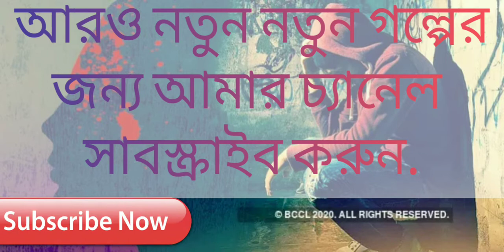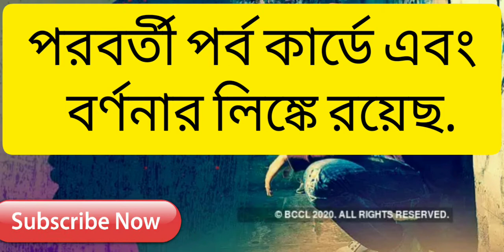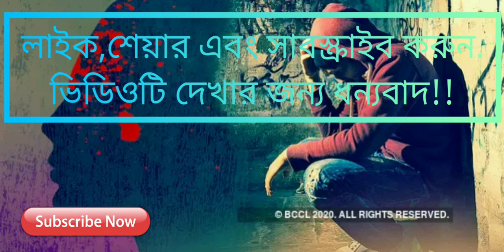নেশা,প্রথম পর্ব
সময়টা বর্ষশেষের রাত। সে দিনই নিখোঁজ হল এক বিখ্যাত চিত্র পরিচালকের মেয়ে রিখিয়া।

দেবাশিস

Thanks for supporting me all friends!!
Any queries and suggestion??
Please post your valuable comments to grow my channel.

Thankyou!!!